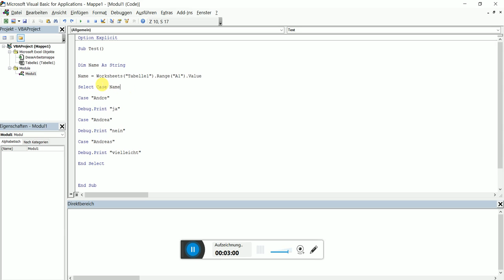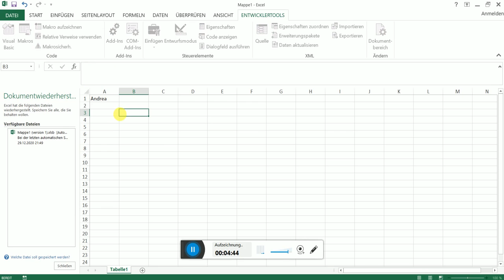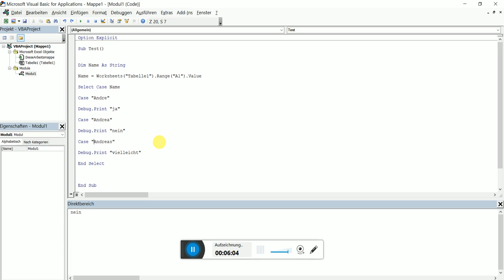VBA Programmierung #9 - Select Case mit Beispiel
VBA:
Select Case mit Beispiel